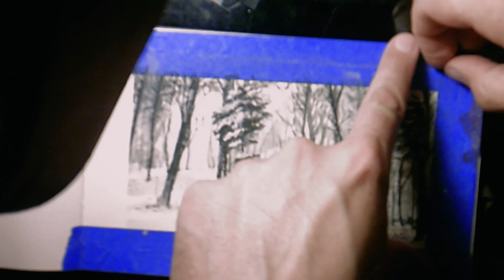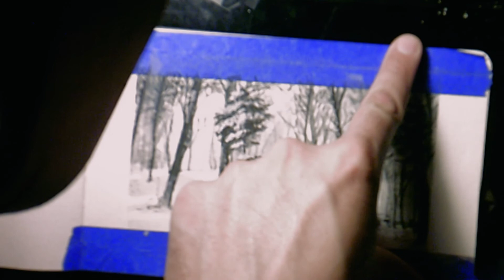Relaxing painting done in watercolor and gouache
Welcome to my Project!
I have been inspired by Shiba_watercolor to do more of a relaxing theme. This has been very therapeutic for me and I hope you as well.
I have enjoyed learning more about watercolor and gouache techniques and sharing them with everyone.